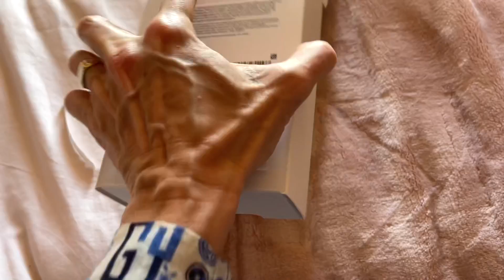TURNING A FRENCH CHATEAU INTO A HAUNTED HOUSE FOR HALLOWEEN!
It's HALLOWEEN at Lalande! We prepare for a big party and I spend the day cooking with Dan in the kitchen before undergoing a big transformation on the night...